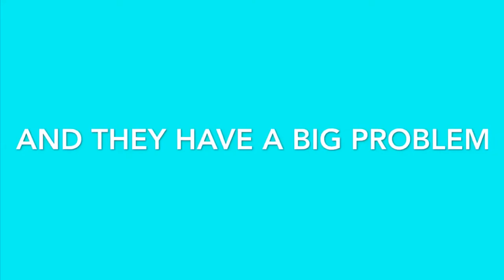9-5 The Musical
Trailer for MK College's production of 9-5 The Musical.